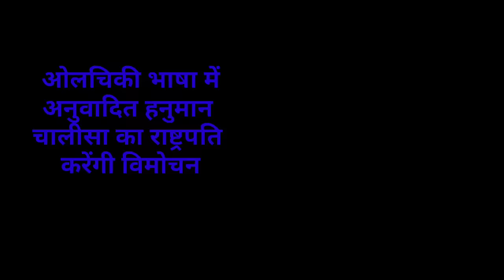संध्या सामाचार 16 नवंबर 2023 झारखंड की ताजा खबर ।। Today Jharkhand News, Jharkhand Breaking News Cm